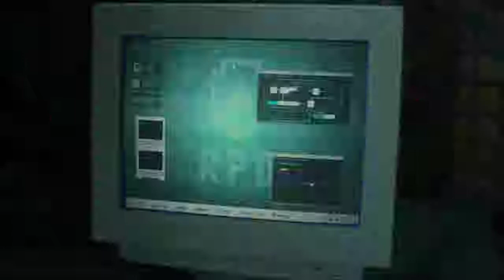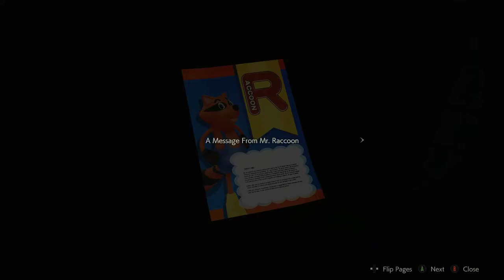Resident Evil 2 Remake Leon B First Playthrough Part 2 No Commentary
Part 2 of my first Leon B playthrough. Enjoy!